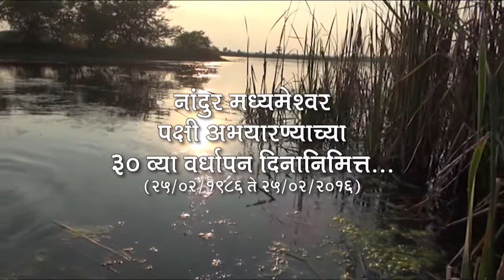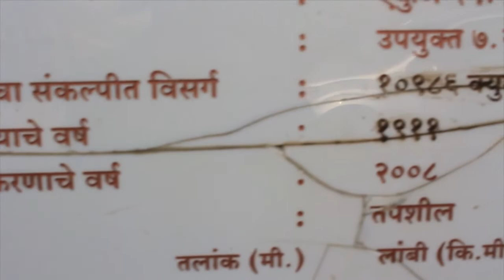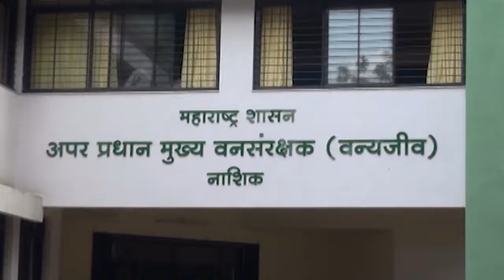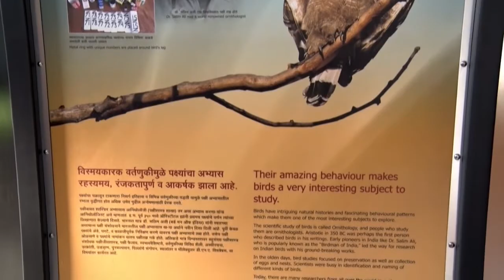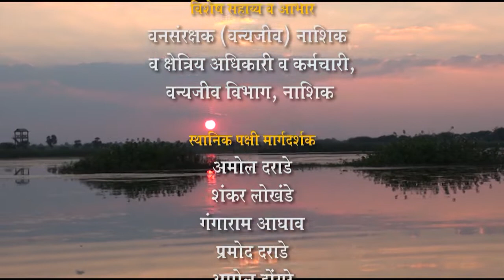Nandurmdhyameshwar documentary in Marathi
Now Nandurmadhymeshwar Bird Sanctuary is declared as first Ramsar Site for Maharashtra. On this occasion enjoy Video to get information in Marathi. Video documentary is created by Nature Conservation of Nashik and Forest Dept,Nashk.